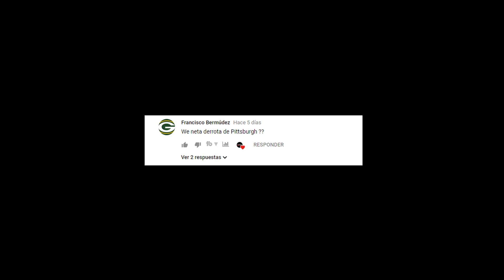Pronosticos Semana 6 NFL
Que onda Tocheros, bienvenidos a otro video de Pronósticos de la NFL. La quiniela más importante es la tuya, te invito a que me compartas tus picks de esta semana.